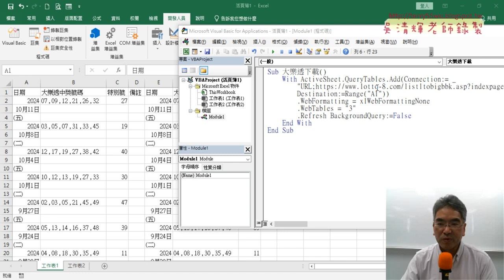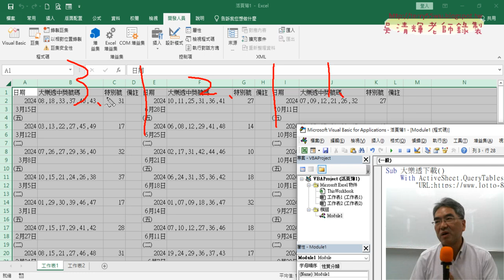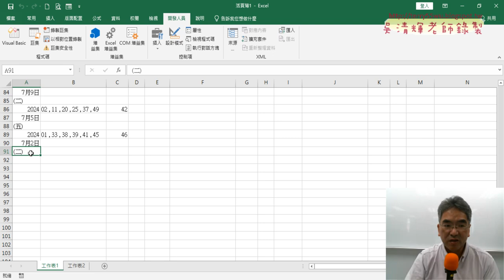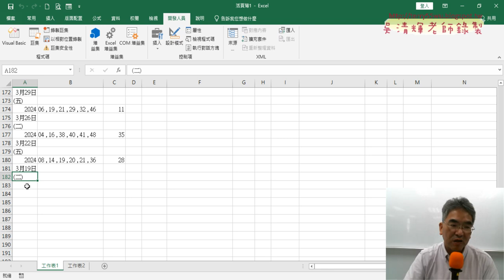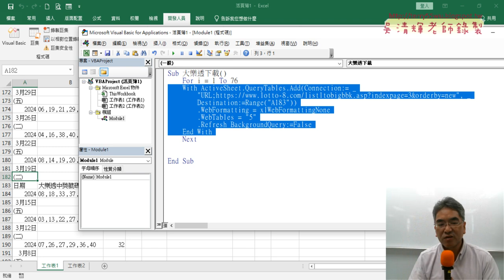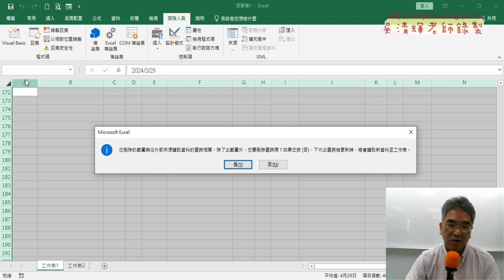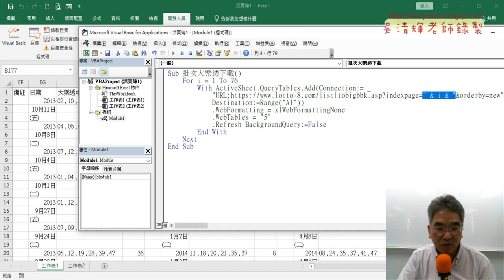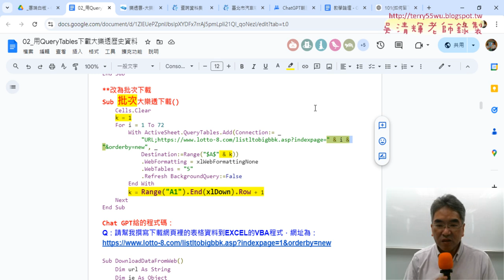02 改為批次下載增加For迴圈